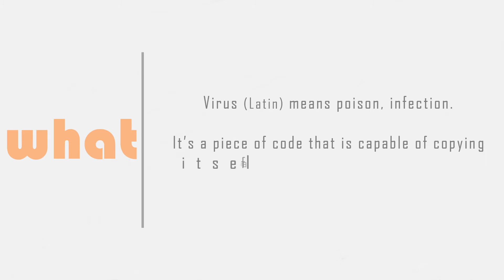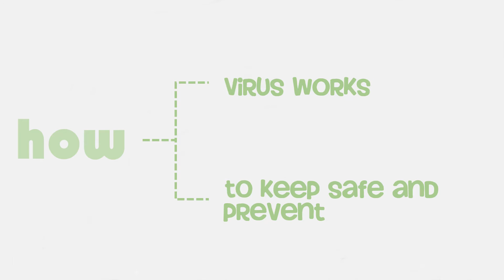Computer virus - what is it,why its made,how its work.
A general view about Computer viruses.
what is computer virus.
why its made.
how its work
and
how to keep safe and prevent.